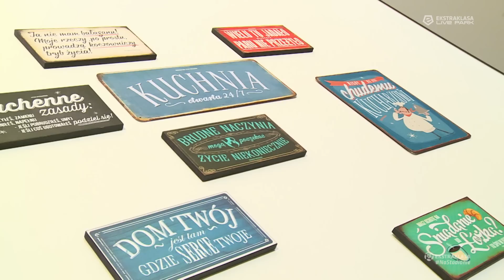OD INNEJ STRONY... - ŁUKASZ ZWOLIŃSKI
Napastnik Pogoni Szczecin przemawia głównie na boisku, ale o sobie opowiada niewiele. Więcej usłyszymy od Inez, jego partnerki i oparcia w piłkarskiej karierze. O pasji do ubrań, gotowania, wyborach Miss i... renowacji mebli opowiedziała przed kamerą Ekstraklasa.org.